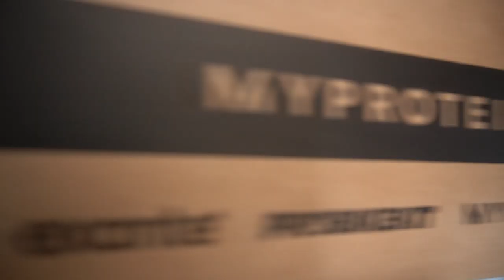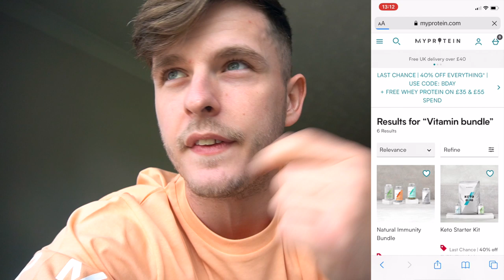WHY I DON'T USE OUR HOME GYM...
I haven't been using our home gym, but I have a real reason, it's not what you might think, or is it? I don;t have a clue tbh, hope you enjoy the video!
CODE LSJ - £10 OFF!